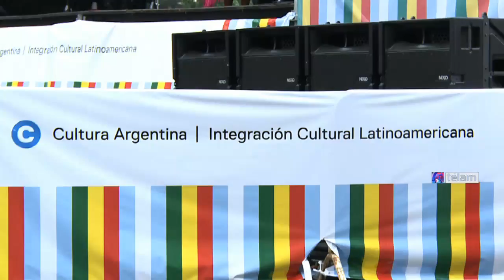Se realizó desfile de la colectividad boliviana “La integración cultural latinoamericana”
El vicepresidente de Bolivia, Álvaro García Linera, la ministra de Cultura de la Nación, Teresa Parodi y el secretario General de la Presidencia, Oscar Parrilli, participaron del tradicional desfile por la Integración Cultural Latinoamericana.

Se trata de la celebración cultural más importante de la comunidad boliviana en la Argentina, en la que se rinde homenaje a la Virgen de Copacabana, patrona de la colectividad.

En la actividad, participaron más de 150 agrupaciones y 20.000 bailarines. Hubo morenadas, caporales, tinkus, tobas, diabladas y kullaguada.

Asmismo, las formaciones de las diferentes cofradías establecidas en la ciudad y el gran Buenos Aires dieron el tono a esta fiesta popular con coreografías, trajes y sonidos típicos bolivianos.

El desfile es organizado desde 2011 por el Ministerio de Cultura de la Nación, la Federación de Asociaciones Culturales y Folklóricas de Residentes Bolivianos en Argentina y la Embajada de Bolivia en el país, y se propone profundizar la integración cultural latinoamericana y estrechar los lazos históricos, familiares, sociales y culturales que unen a Bolivia y la Argentina.

Las formaciones avanzaron por avenida 9 de Julio, a la altura de Av. de Mayo, hacia Av. Diagonal Norte, para desembocar en la Plaza de Mayo.